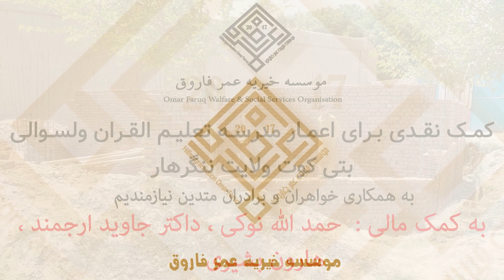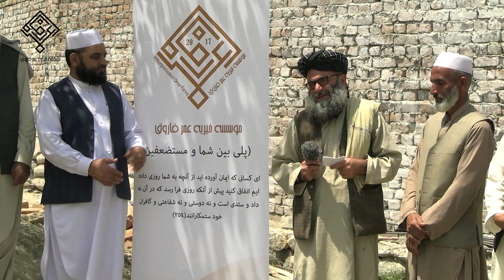کمک نقدی به مدرسه تعلیم القرآن ولسوالی بتی کوت ولایت ننگرهار بخش اول